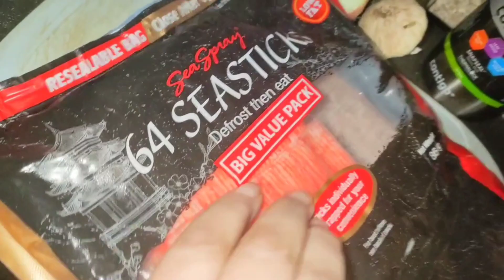Asmr Get Lunch ready with me